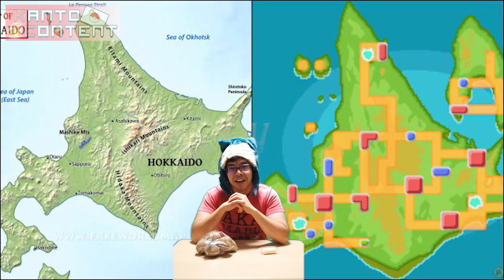Pokemon Legends: Potato Mochi | Making Potato Mochi With Snorlax!｜Kanto Content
Pokemon Legends: Potato Mochi is GameFreak's latest release. You can eat potato mochi, talk about potato mochi, and work on filling out your mochidex. I think you can catch and battle pokemon at some point, but that all takes a backseat to Potato Mochi, the true main character of this story.

Let Snorlax tell you all about potato mochi, with a taste test at the end!

Timestamps
00:00 Intro
00:51 The Potatoes
02:16 The Mochi
04:35 Makin' Mochi
07:51 Eatin' Mochi

*Background Music*